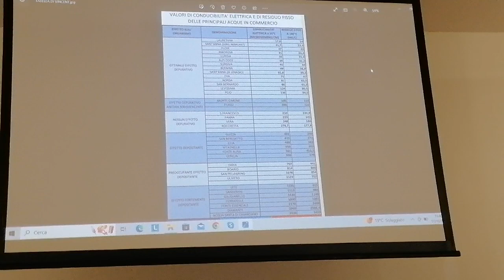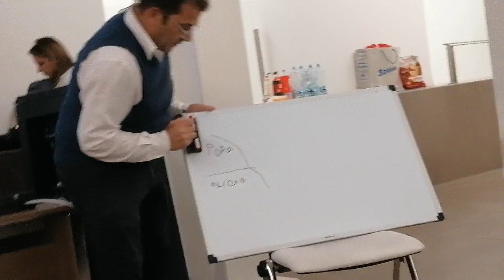U3 Piano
video saraci